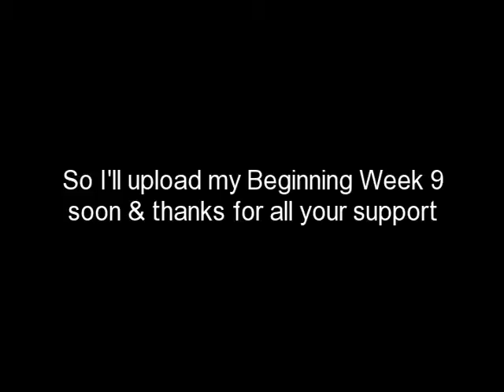Weight Watchers : Beginning Week 8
Sorry I didn't upload it earlier